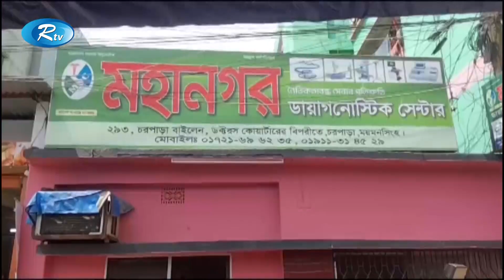১১টি বেসরকারি ক্লিনিক ও ডায়াগনোস্টিক সেন্টারে অভিযান চালিয়ে ৬টিকে সিলগালা | Mymensingh | Rtv News